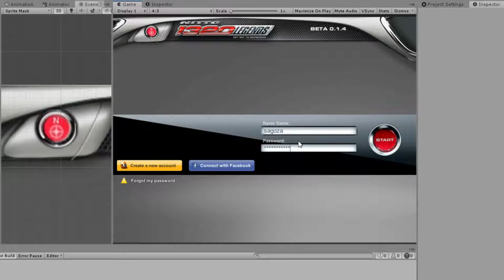Patch 0.1.4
UI elements, and SceneManager